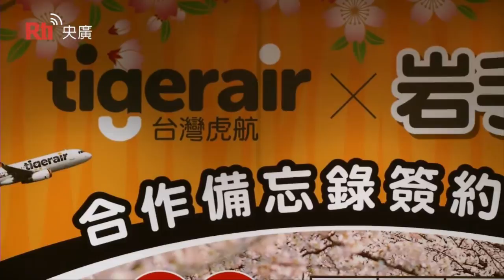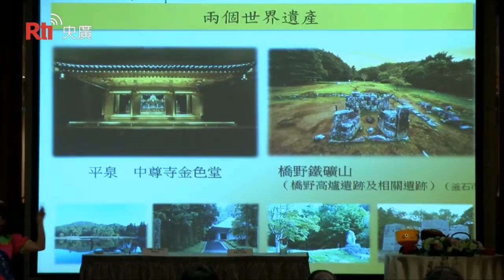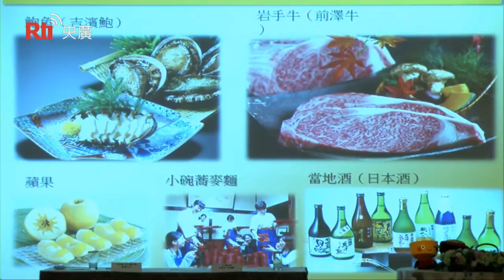TigerAir Buka Jalur Baru